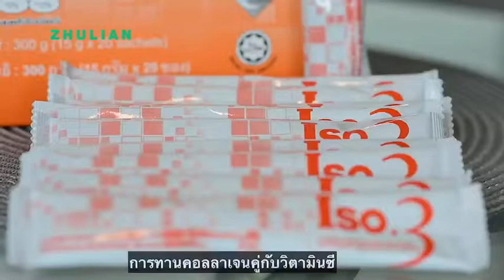iso3คลอลาเจน#zhulian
สวยใสแข็งแรงรสชาติดีอร่อยทานง่าย